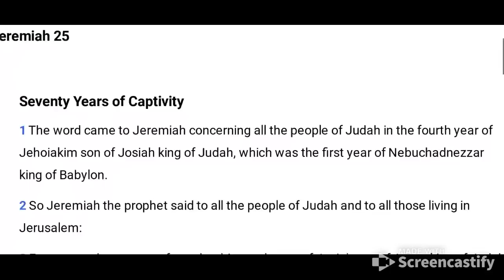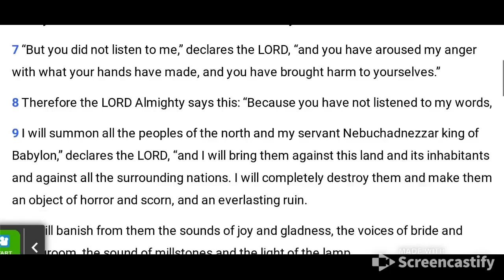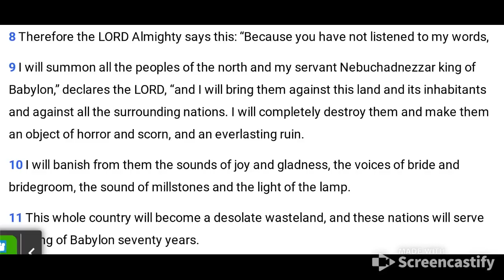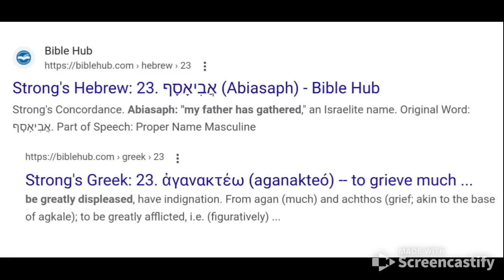This is BIG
Rapture AND Terrible Times are about to START!!! Are you ready?